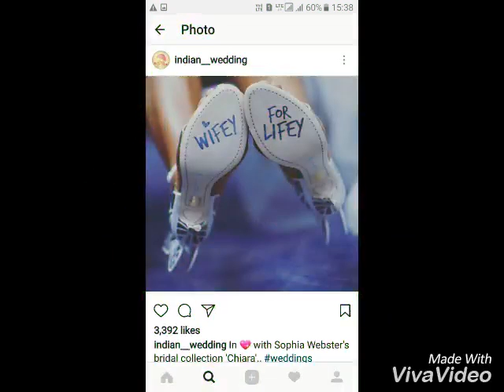JODHPUR. GEHLOT SARKAR.N